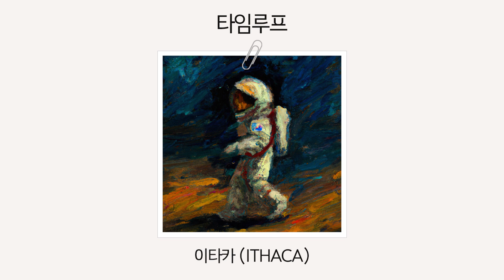[Official Audio] 이타카 (ITHACA) - 타임루프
Artist : 이타카 (ITHACA)
Title : 타임루프
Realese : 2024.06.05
Genre : Rock, Indie